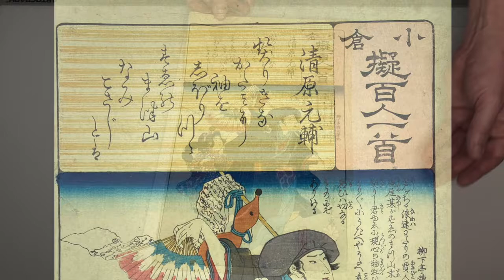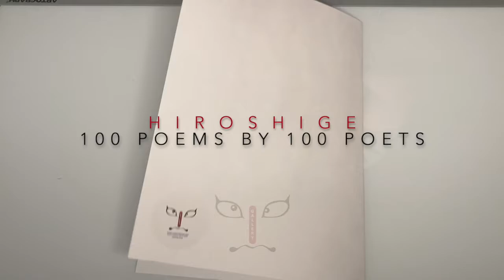Hiroshige - 100 Poems by 100 Poets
This print is by Hiroshige from the from the series Imitations of One Hundred Poems by One Hundred Poets.
This 1847 series paired a verse from a famous poet with figures from Japanese history or theater. Hiroshige, Kuniyoshi, and Kunisada each designed prints for the series.

This print is titled Kiyo-hara no Moto-suke, and it shows Wan-kyu, the son of an Osaka merchant, who was driven mad by his love for the beautiful courtesan, Matsu-yama. He dances, waving a fan, there’s a love letter hanging from the pole over his shoulder. Two small girls giggle as they watch him.

The poem reads
Our sleeves were wet with tears
As pledges that our love--
Will last until
Over Sue's Mount of Pines
Ocean waves are breaking